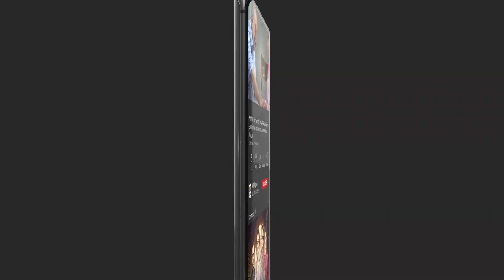Ab Tumhare Bhai Se Hissa Lena Hai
Mere Apne | Love, Sacrifice And Ordeals

‘Mere Apne’ is a story based on exchange marriages (Watta-Satta) within a family and how relationships suffer because of it.

Written By: Qurat-ul-Ain Akhter & Dilawar Khan

Directed By: Mohsin Mirza & Tehseen Khan

Cast:
Ali Abbas ,
Hajra Yameen,
Zainab Shabbir,
Waseem Abbas,
Tanveer Jamal,
Firdous Jamal
Ayesha Khan
Arez Ahmed
Agha Mustafa
Zoya Nasir
Anaya Ali
Humera Bano
Hina Sheikh
Usama Khan
Mariyam Pervaiz.

Watch MereApne Daily at 7:00 PM On ARY Digital